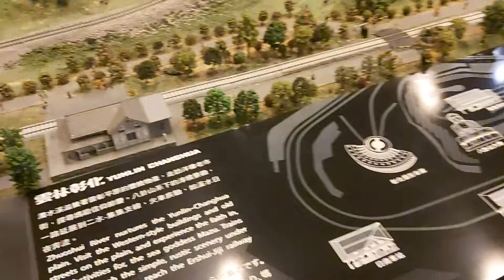高雄駁二哈瑪星鐵道願景館12:29分拍攝鐵道迷最愛的模型場展，搭捷運跑我前幾天未完成的鐵道行程，開心為期六天的生日鐵道之旅，看到眼前的景象只能說真的感動不已，因為疫情有些內容沒開放參與，希望未來有機會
111/1/21高雄駁二哈瑪星鐵道願景館12:29分拍攝鐵道迷最愛的模型場展，搭捷運跑我前幾天未完成的鐵道行程，開心為期六天的生日鐵道之旅，看到眼前的景象只能說真的感動不已，只可惜因為疫情有些內容沒開放參與，希望未來有機會